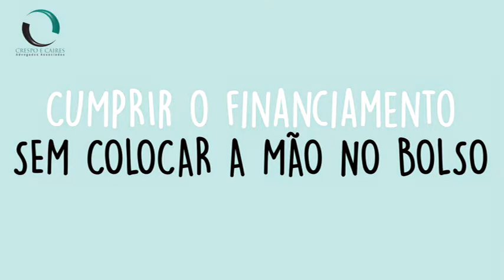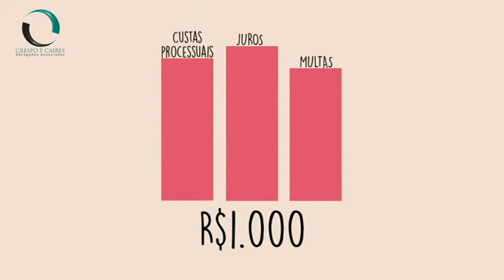propaganda da raquel Guedes oficial ☑️